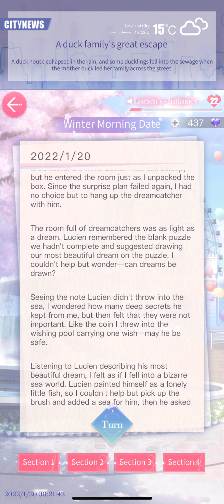Mr. Love Queen’s Choice (Lucien: Winter Morning Date)